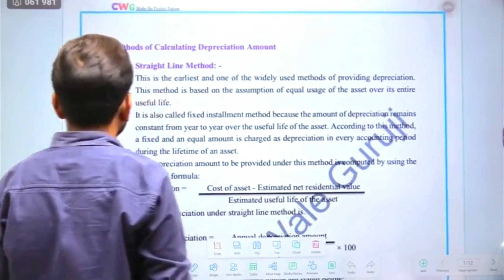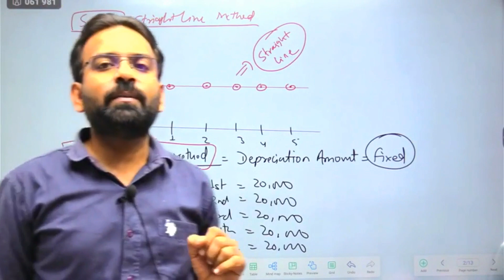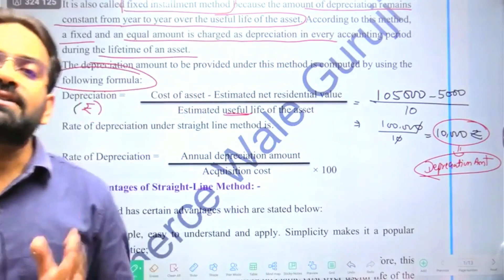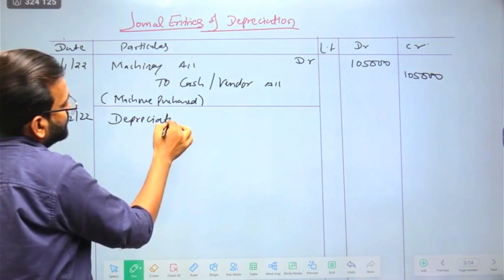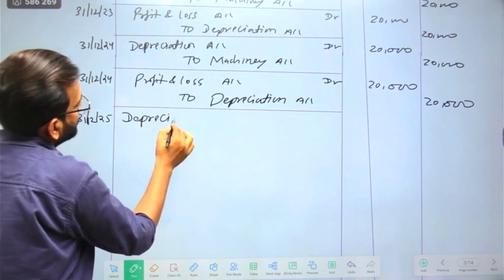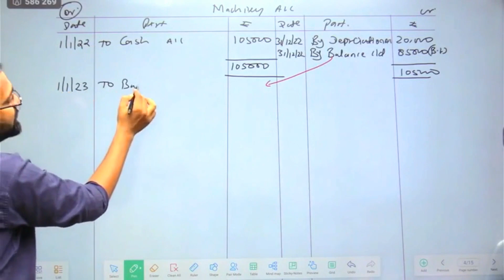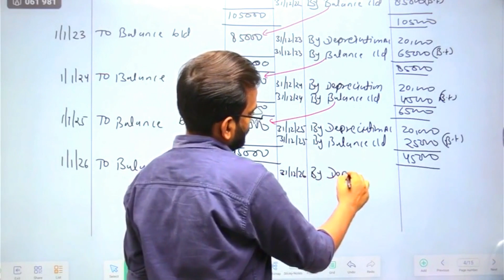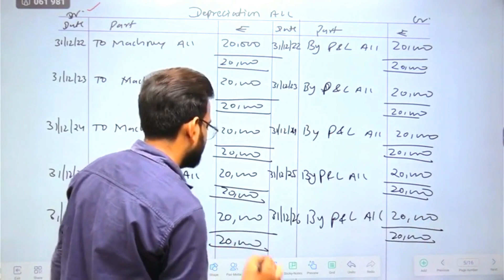Depreciation :- Straight Line Method | Journal Entries | Numerical Question | Class 11 Accounts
📚 Welcome to our Class 11 Accounts tutorial! In this video, we dive deep into the concept of Depreciation, specifically focusing on the Straight-Line Method. 📊

Depreciation is a crucial accounting concept that reflects the gradual decrease in the value of an asset over its useful life. Understanding different depreciation methods is essential for budding accountants, and today, we're exploring the Straight-Line Method.

📈 Straight-Line Method Explained:
- Definition: The Straight-Line Method allocates an equal amount of depreciation expense for an asset over each period of its useful life.
- Formula: Annual Depreciation = (Cost of Asset - Residual Value) / Useful Life

💡 Key Takeaways:
1. **Simple Calculation**: The Straight-Line Method is straightforward, making it easy to understand and apply.
2. **Even Distribution**: Depreciation expenses are evenly distributed, simplifying financial planning.
3. **Common Application**: Widely used for its simplicity, especially for assets with a constant rate of wear and tear.

📊 Practical Example:
Follow along as we work through a practical example, demonstrating how to calculate depreciation using the Straight-Line Method. We'll break down the steps and ensure you grasp the concept thoroughly.

🤝 Join the Learning Community:
Connect with fellow learners in the comments section. Share your thoughts, questions, and insights. Learning is more fun when we do it together!

🔗 Helpful Resources:
[Include any relevant links or resources that students might find helpful for further study.]

Thank you for joining us on this learning journey!